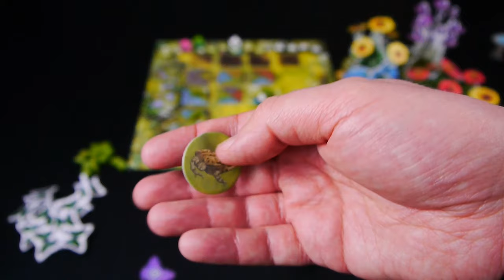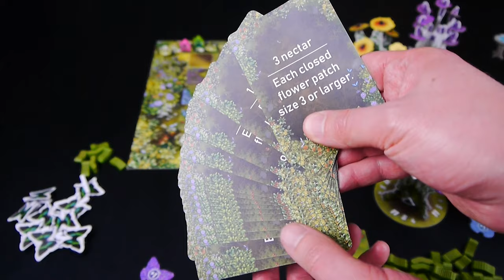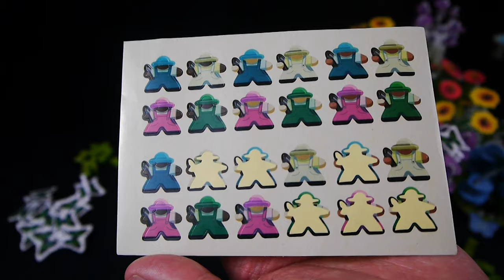Papillon - Brettspiel-Rezension | staygeeky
Unsere Spiele-Rezension für Papillon, dem Brettspiel, dem du deinen eigenen Blumengarten erschaffst.